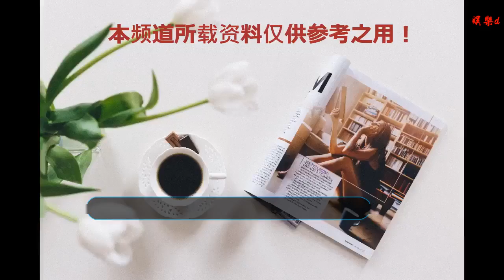明星也割雙眼皮，你覺得誰的最成功呢？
谢谢！

      原標題：明星也割雙眼皮，你覺得誰的最成功呢？
            雙眼皮是現在的審美主流，因為雙眼皮會讓眼睛顯得大大的，所以很多明星也會選擇割雙眼皮提高顏值

戚薇絕對是娛樂圈第一耿直女明星， 她是一個純靠性格圈粉的人，粉絲親切的給她起名叫戚哥

她是唯一一個在節目中直言不諱說自己割雙眼皮并表示后悔了的女明星，她說割雙眼皮以后眼睛經常會腫

前段時間張雨綺家暴的事情鬧得轟轟烈烈，不過好像是男方過于夸大事實了，網友調侃幸好去醫院的早，不然傷口都愈合了

張雨綺的雙眼皮其實就是割的，只不過她割的比較早，剛出名的時候就割了，割腕雙眼皮后她的氣勢飆升

不光是單眼皮的女明星會割雙眼皮，雙眼皮的女明星也會割，比如說我們的女神周迅小姐姐也是這樣

周迅的雙眼皮和出道時相比無疑是多了一個寬度，無論是從哪方面來看，她這個雙眼皮都是后天的，你覺得呢